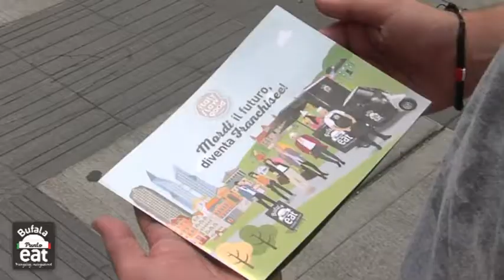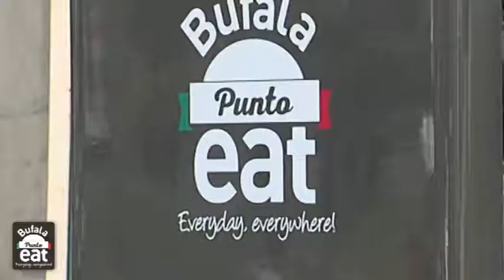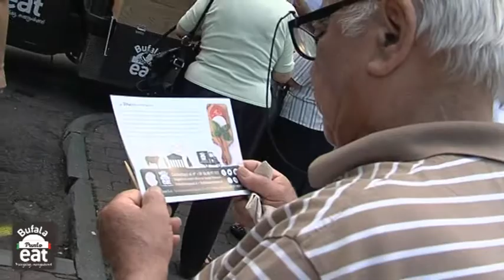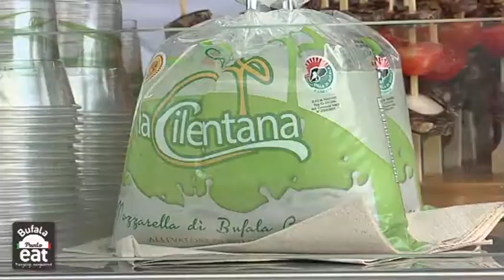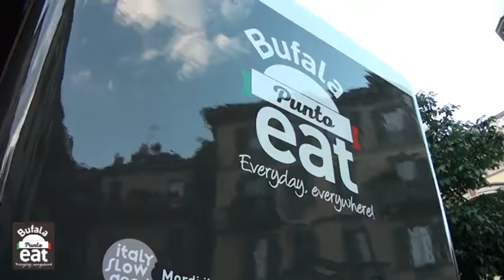Bufala Web copia